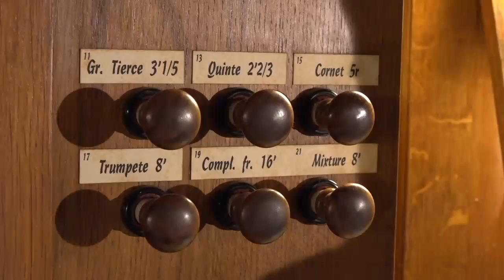David Cassan - Bach, Ricercare a 6 from Musikalisches Opfer BWV 1079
David Cassan plays Bach, Ricercare a 6 from Musikalisches Opfer BWV 1079
Organ by JF Dupont, St Pierre, Caen (France)